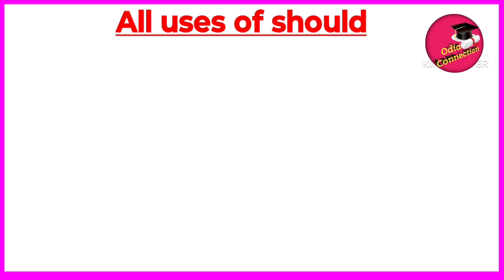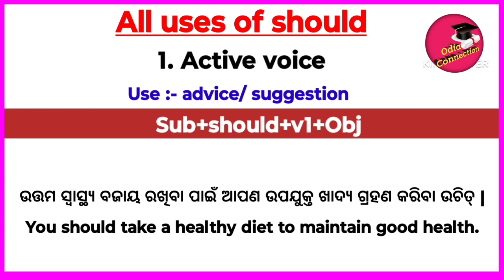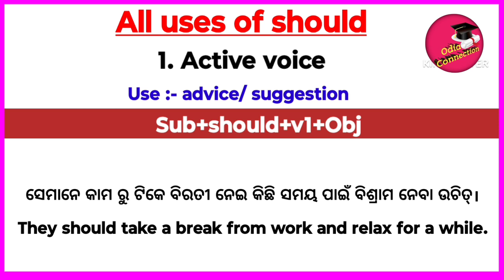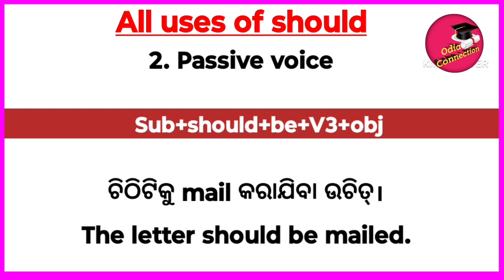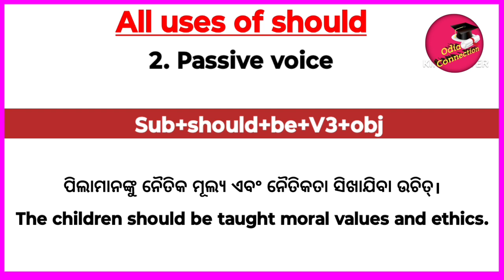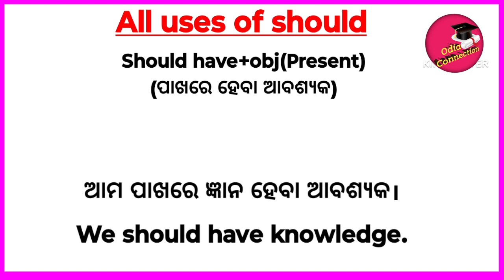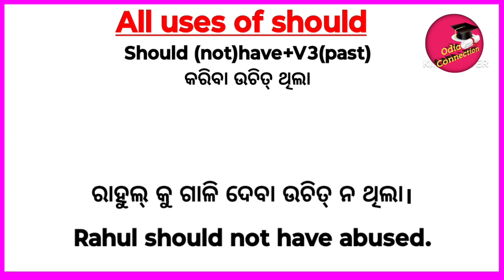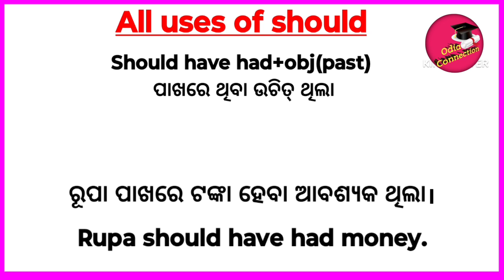All Uses of Should and should have in odia / English Grammar In Odia /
Helping Verbs Used In Tenses / Helping Verbs In Odia / Verbs In Odia / ‎@odiaconnection

Helping Verbs କୁ ବ୍ୟବହାର କରି ପ୍ରଶ୍ନ କିପରି କରାଯାଏ / Helping Verbs In Odia / Verbs In Odia

Hello Evryone welcome to odia connection

About:- In this video you will learn helping verbs in odia language with examples

Your Quories :-

helping verbs
helping verb in odia
helping verbs with examples
helping verb
helping verb in english to odia
helping verb in english grammar
do and does in odia
do does did sentences in odia
do does spoken english
do and does in english
main verb
Action/main verb
Auxiliary/helping verb
Let Verb
state verb
modals
semimodal verbs
primary auxiliary
finite and infinite verb
infinitive verb
odia verbs
basic english grammar in odia
parts of speech in odia
all verbs in odia
verbs କଣ?
ଦଶମ ଶ୍ରେଣୀ at the high school
ଦଶମ ଶ୍ରେଣୀ ଇଂରାଜି
10 class grammar in odia
9 class grammar in odia
8 class grammar in odia
7 class grammar in odia video
class 10 English Odisha,
10th class english grammar
spoken English